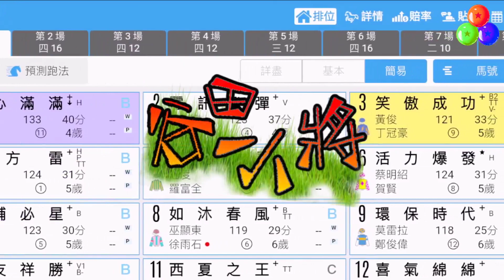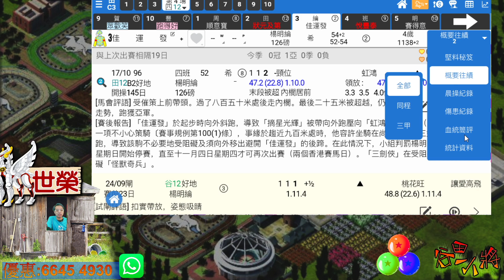🔔節目04🏇賽馬 世榮│【谷田小將】(四)21.11.04│●一齊用《堅仔》，入牧場認識吓呢匹新馬●HKJC 賽馬貼士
用《堅仔》APP , 幫你輕鬆搵到初出馬背景, 想知有冇初出冷馬, 或成熱唔值既初出份子, 做埋筆記同提醒? 《堅仔》幫到你！